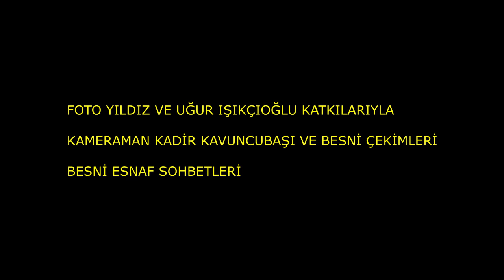BESNİ ESNAF SOHBETLERİ 14